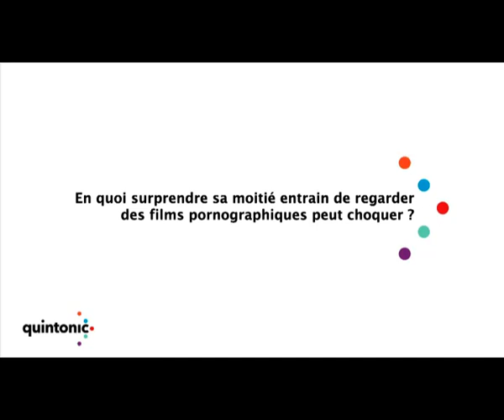Regarder des films pornographiques, est-ce tromper ?